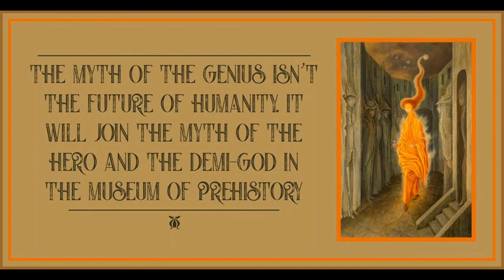Against the Concept of the "Brilliant Leader"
Art is by Remedios Varo.